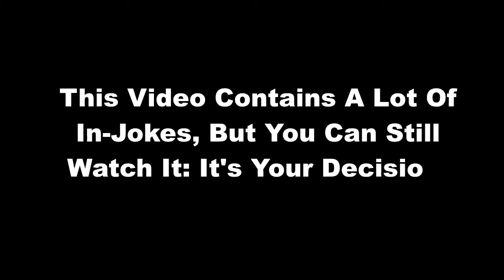Conty Panty's Sausage Party!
Watch in amazement as "Connor Parry" lets loose on his summer holiday.